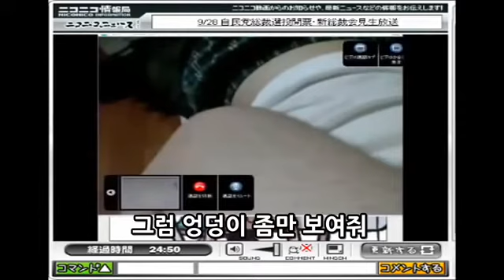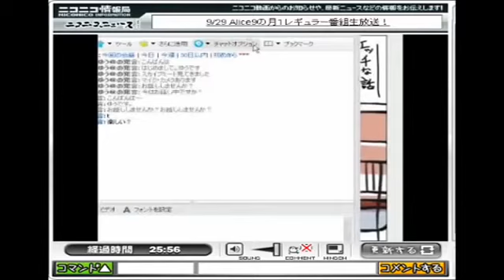ニコ生で女性の真似をして男をごまかす動画